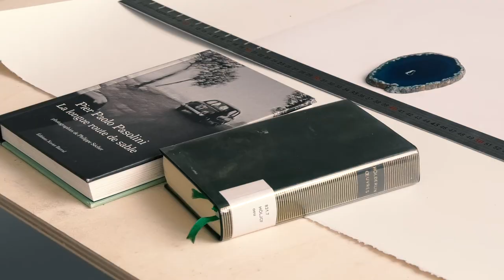Thomas Andrea BARBEY